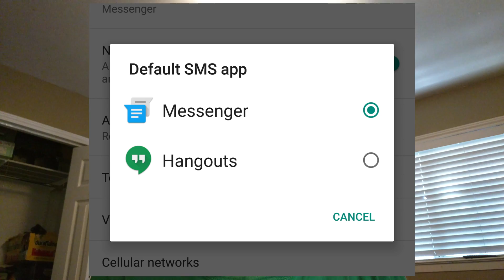What is STAGEFRIGHT?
Share this with everyone you can, I'm addressing a rumor that is majorly blown out of proportion and can be easily avoided before OEMs patch it. References to the articles I used are below.